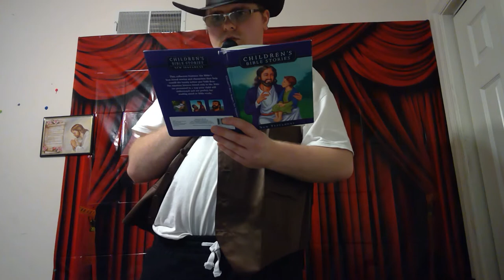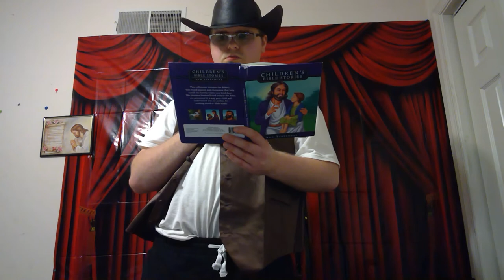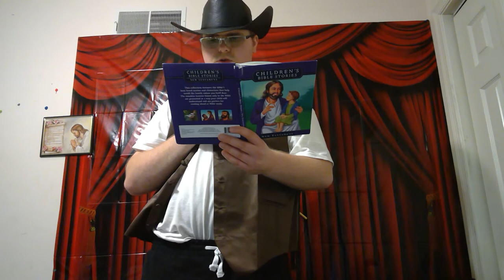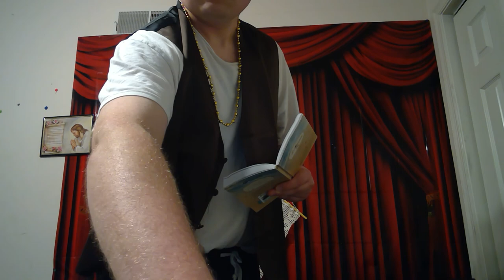6/8/22/book -Jesus and the Children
Matthew 18:1-5 and 19:13-15